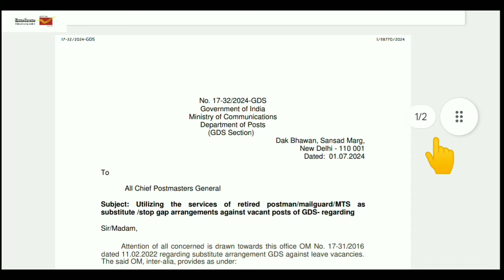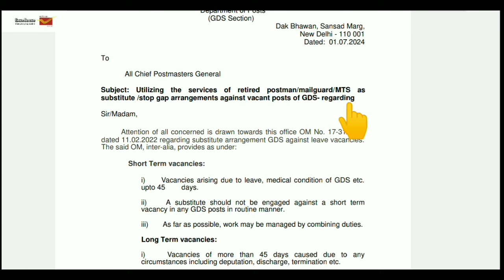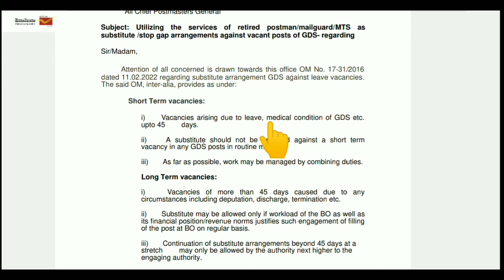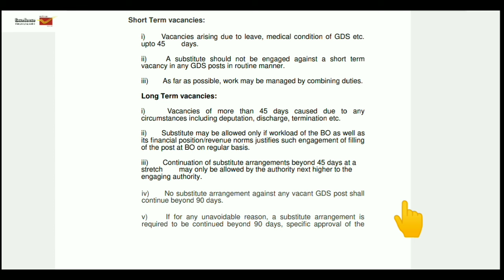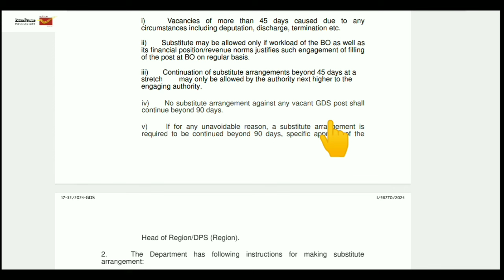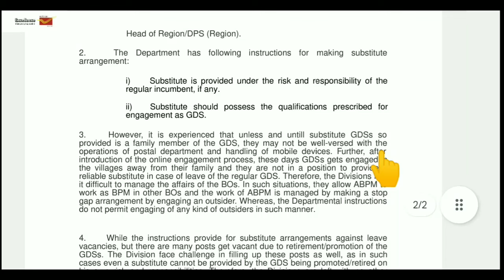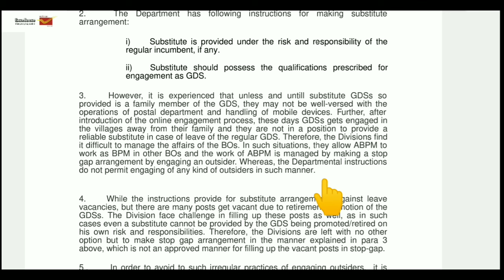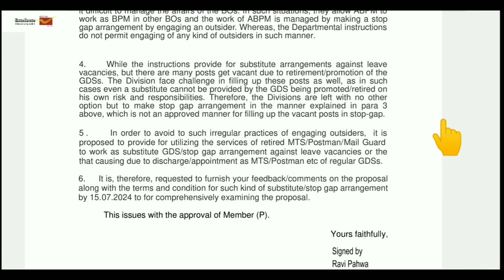GDS Substitute Arrangement, Combined Duty Allowance, Retired MTS, Postman करेंगे BO में GDS की Duty?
😐 GDS ki Naya vacancy kab ayega | GDS New Vacancy Latest update | GDS Recruitment latest news | GDS Recruitment 2024 | GDS ka notification kab ane wala hai | GDS Bharti 2024 | GDS Transfer portal kab khulega | GDS Transfer List | GDS Transfer News | GDS Cycle 6 Notification | UR Category me kon kon aata hai | GDS Workload Review | GDS Level 1 | GDS Level 2 | GDS Level 1 to Level 2 Upgradation | GDS TRCA Revision | SS Mahadevaiya | GDS Rule 3 Transfer Portal me Ghar baithe online application kaise kare? | GDS Rule 3 Transfer Portal Online Apply Step by step  | GDS Rule 3 Application Full Process Online |